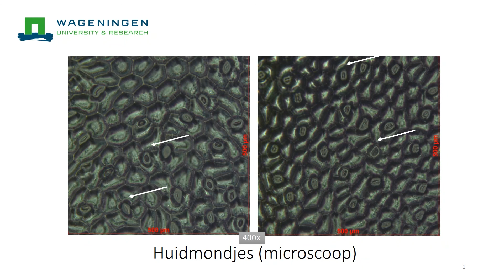Gerard van der Linden vertelt over de droogte in 2019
Welk effect heeft het op onze gewassen en wat kunnen we er in de toekomst aan doen? Gerard van der Linden van Wageningen University & Research doet onderzoek naar gewassen die bestand zijn tegen de droogte.